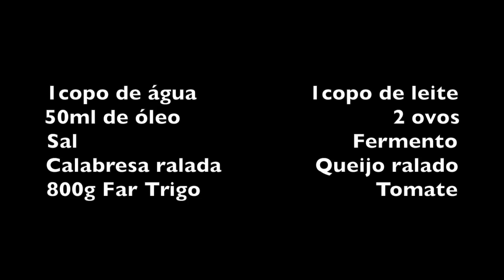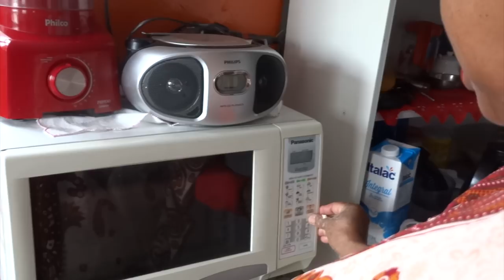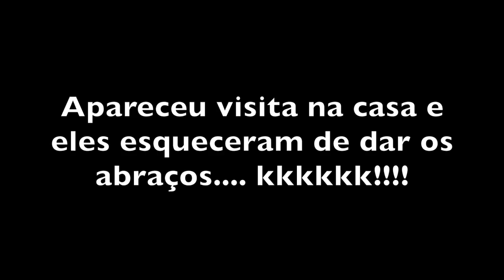O HAMBURGUER FANTASIA DA ALEXANDRINA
INGREDIENTES

1copo de água                  1copo de leite
50ml de óleo                                  2 ovos
Sal                                            Fermento
Calabresa ralada               Queijo ralado
800g Far Trigo                            Tomate

Preparar o fermento de pão anteriormente, uma hora antes está bom.
Preparar a massa de pão com a farinha, a água, o leite, o óleo, o sal e o fermento. Sovar bem.
Abrir a massa com um rolo e depois de chegar na espessura de 2 mm cortar com ajuda de uma tijela as rodelas com 10 cm mais ou menos. Colocar a calabresa e o queijo ralados em cima de uma rodela e cobrir com outra rodela. Dobrar as pontas para não escapar quando for ao forno.
Dispor em uma assadeira untada com óleo.
Depois de todos prontos lambuzar com gema de ovo e um tiquinho de café pronto. Finalmente cobrir com uma rodela de tomate e levar ao forno até dourar.

Bom Apetite!!!